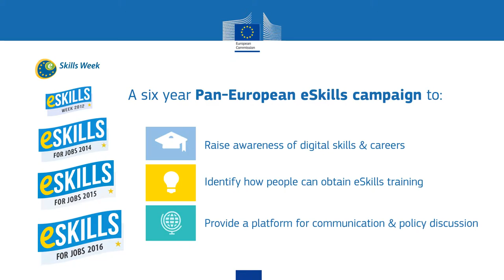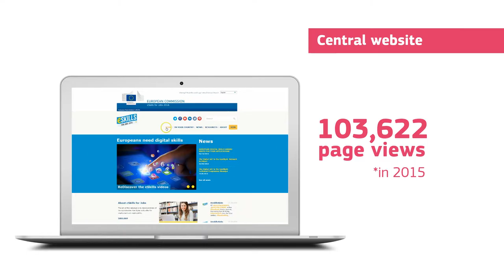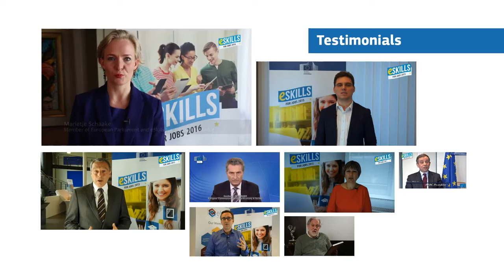Összefoglaló az eSkills for Jobs kampány eredményeiről